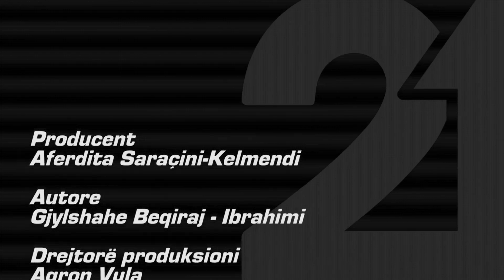Startup - 163 (Raportimet Financiare) 10.02.2020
rtv21.tv